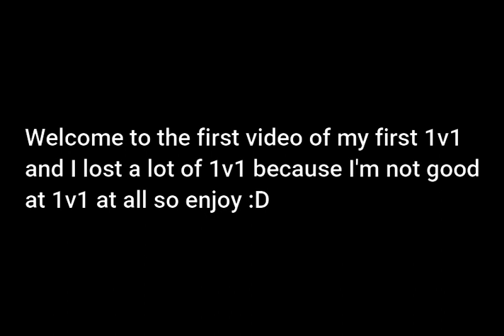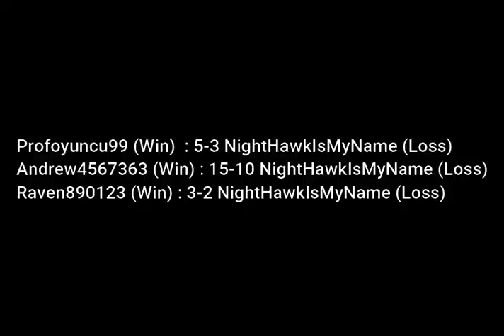First 1v1 montage /Mad City/Roblox